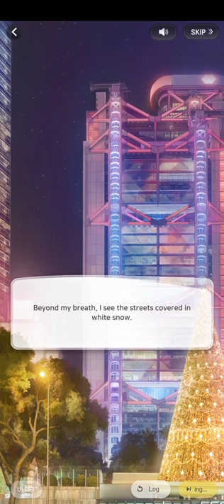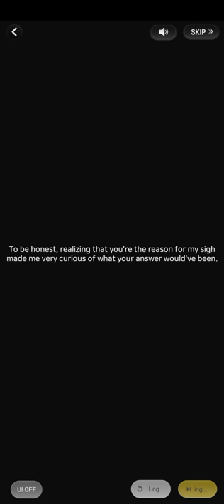(5/5) After The Play (Hansol 2020 Christmas Date | Wannabe Challenge)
つ━☆・。

This was part 5 of 5 of Hansol's 2020 Christmas Date: After The Play.

"A Christmas play with Wannabe Challenge. I had no choice but to become the lead actor due to an unexpected snow storm. Will this play end with a happy ending?. . ."

- PandaGames

THE END★

0:00 Please Like and Subscribe~
9:00 Thank you for watching~